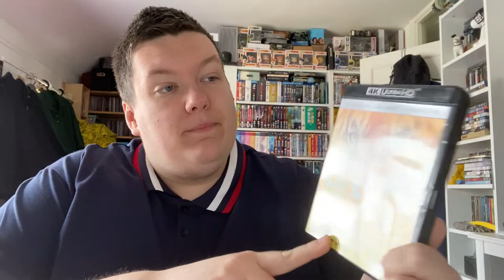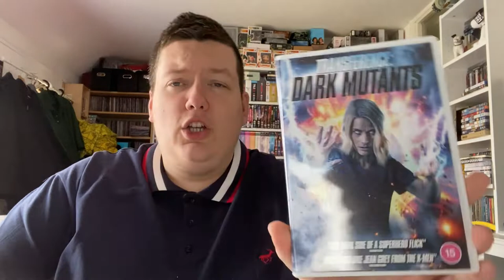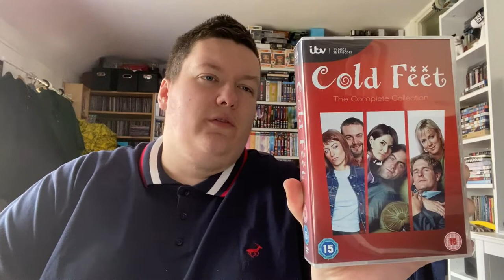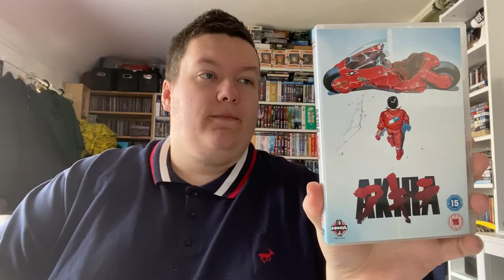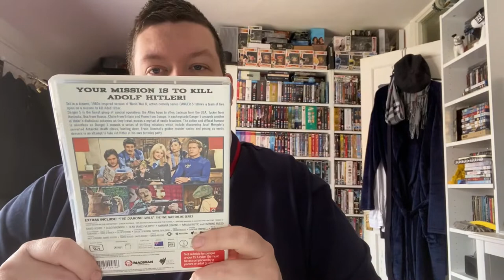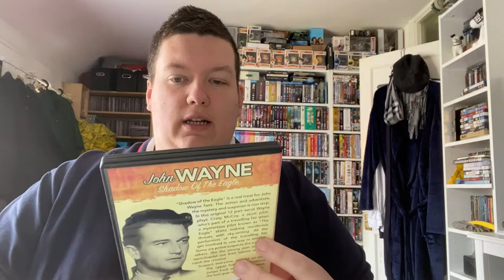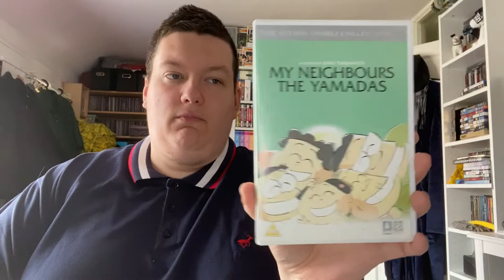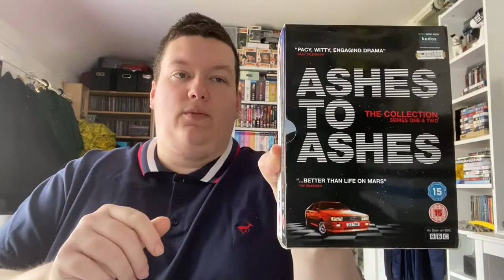Clearing the Backlog Ep 9! 4K! Bluray! DVD! Boxset! A Massive 3 Parter! Part 1!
Avatar Courtesy of James Milne of milnecraft.com